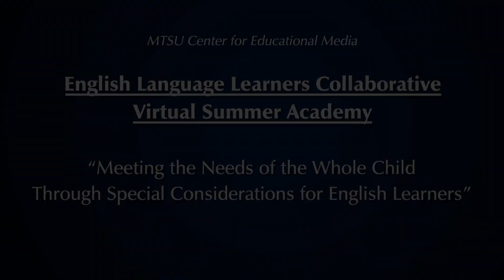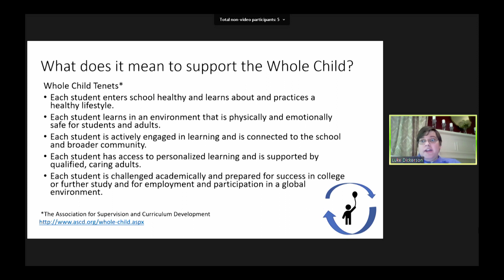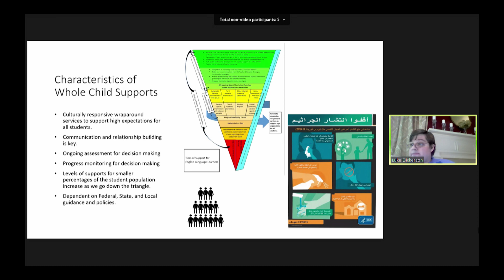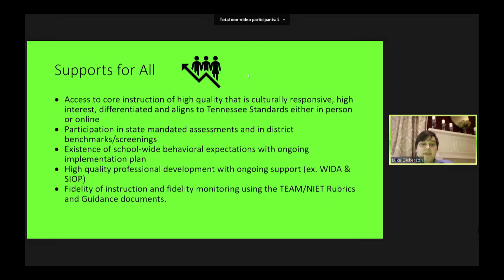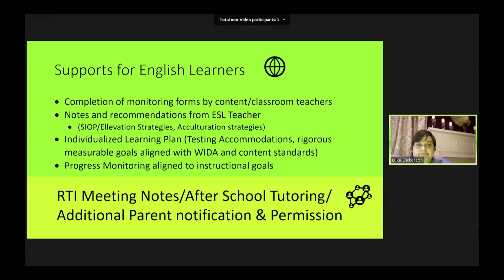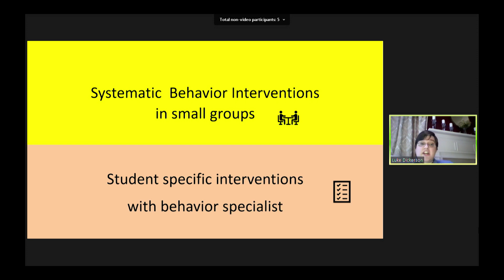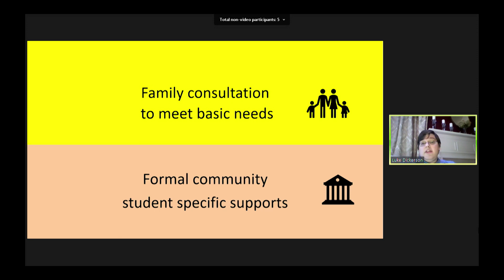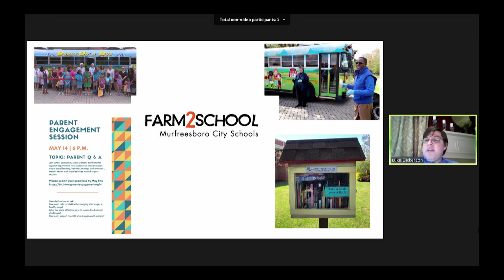[ELL] Meeting the Needs of the Whole Child